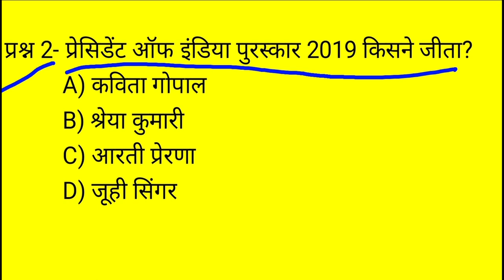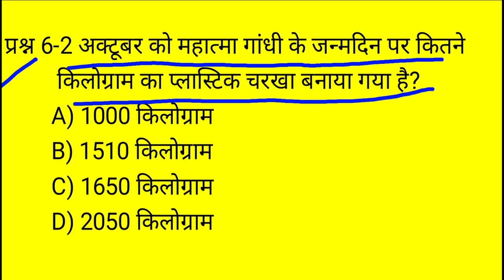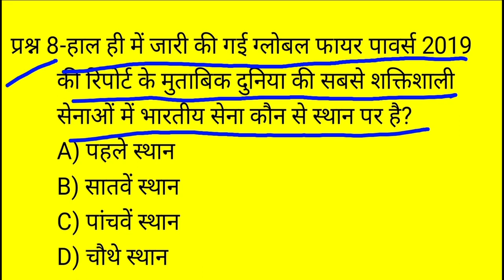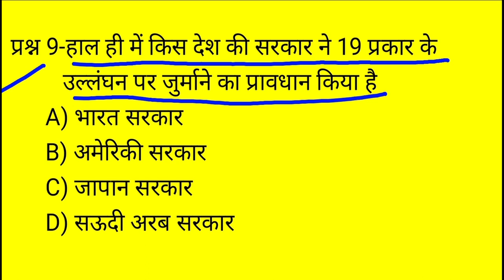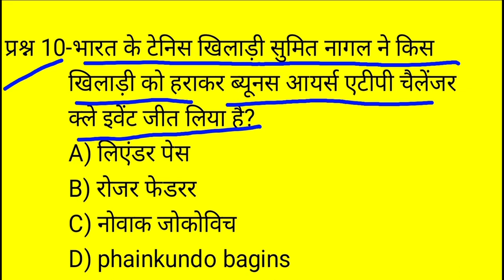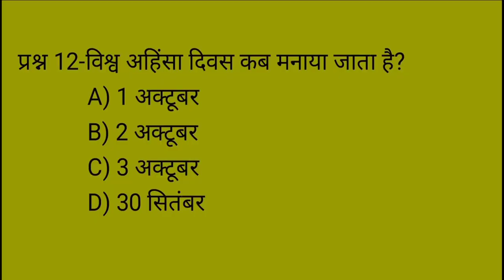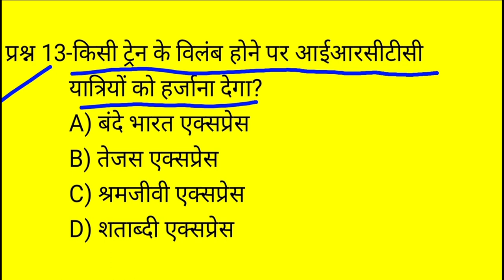02 October 2019 Current affairs#02 अक्टूबर 2019 करेंट अफेयर्स@Sky Struggle Education Channel